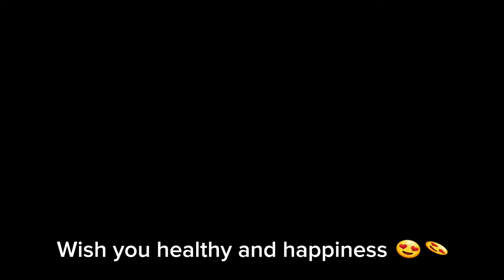Early Moring Scanning I Found Giant Scorpions, Giant Centipede, Ants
In the early morning, I come to find and scanning near my house with my kid. I find insects and some of animals. I found lot of earthworms, centipede, giant scorpions, ants, lava and worm.

That's actually a great time to catch and discovery them.

You can find all of these things in everywhere of Tropical Countries, especially wetting area.

Note: Don't allow your children stay with dangerous animals and insects, they may affected with poison insects.